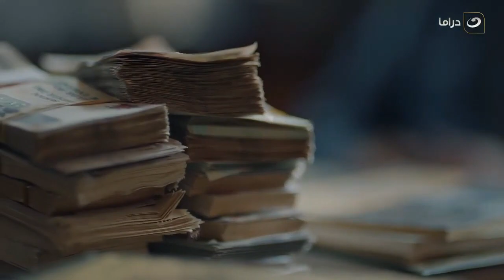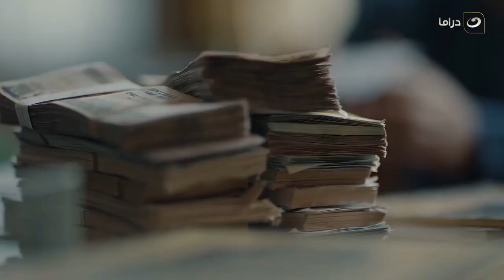المداح | صابر خلاص الفلوس بقت بتلعب فى ايده وبقا حاجة تانيه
مسلسل المداح
هو مسلسل درامي، تدور أحداث المسلسل حول قصة صابر، الطفل الذي تبناه ورباه إمام الجامع، ووقوعه في حب فتاة ليسلك طريقاً آخر ويسّخر دعواته لغايات سيئة، إلا أن تورطه في بعض المشاكل يدفعه إلى طريق الصلاح والتوبة.
المسلسل بطولة حمادة هلال ، أحمد بدير ، نسرين طافش ، محمد عز. ومن تأليف: أمين جمال إخراج : أحمد سمير فرج
مسلسل المداح فقط و حصرياً على قناة النهار فى رمضان 2021 يذاع الساعة 9:30 مساءًا
وعلى شاشة النهار دراما الساعة 10:30 مساءًا